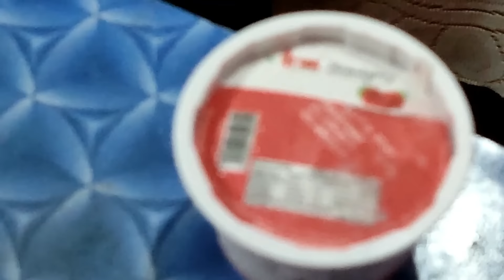ನೀವು ತುಂಬಾ ಕಂಜೂಸು.! ಎಷ್ಟೋ ದಿನದ ನಂತರ ಯಾರು ಬಂದಿದ್ದಾರೆ ನೋಡಿ!😃 kannada vlogs